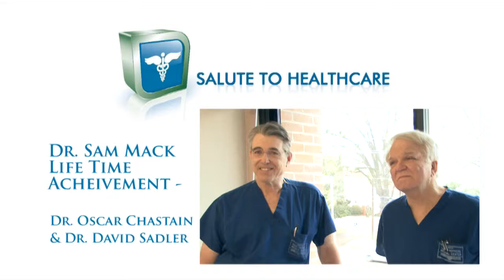2011 Dr. Sam Mack Lifetime Achievement Award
Salute to Healthcare recognized Dr. Chastain and Dr. Sadler for their contributions to healthcare in Gregg County. The award is given by the Longview Chamber of Commerce.